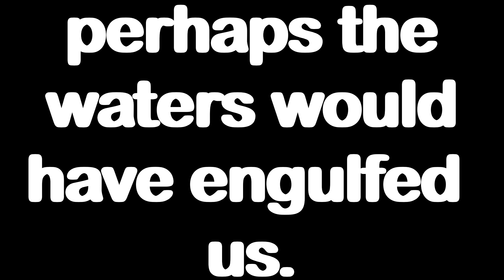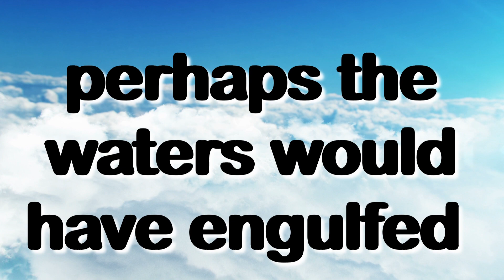Daily Psalm 123,4 FOR 02/23/21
A  Daily Psalm to help you get through the day and to give you the will and energy to avoid evil and keep you on the  right path. Read it any time of the day and share it with every body around you.